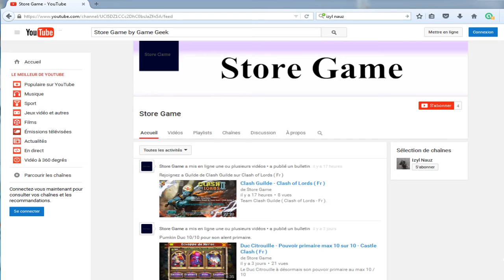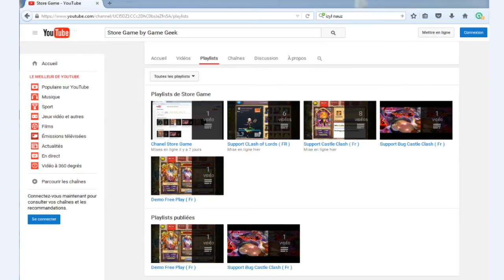Heros Freeplay série 1/10 - Castle Clash ( Fr )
Gagnez beaucoup d'insignes d'honneurs pour évoluer vos héros légendaires.